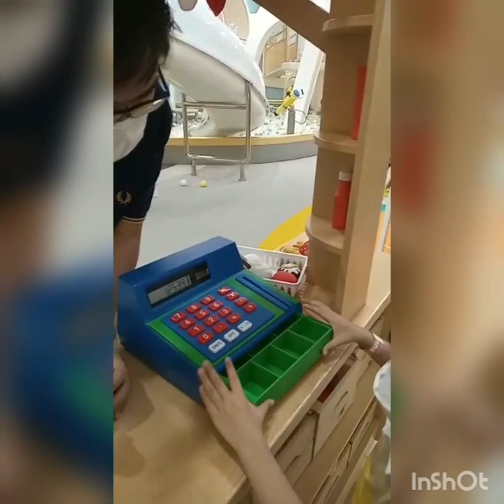Khalid..Restoran Hutan Kota Plataran dan Mall Pacific Place Juni 2023